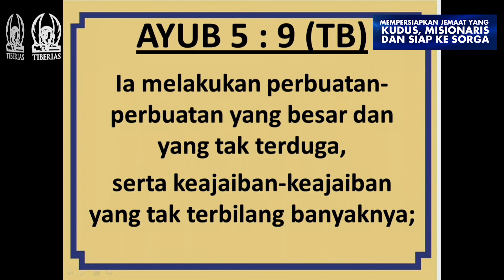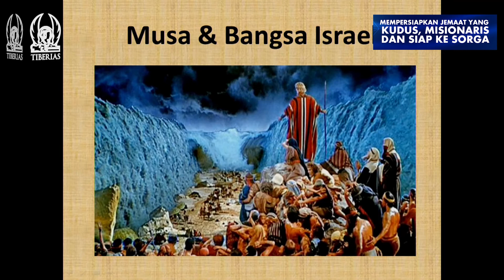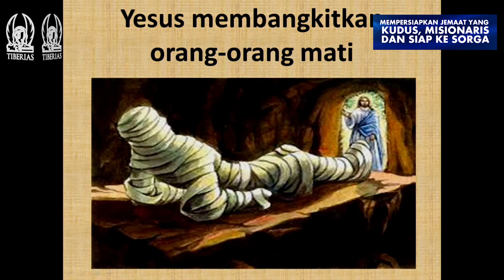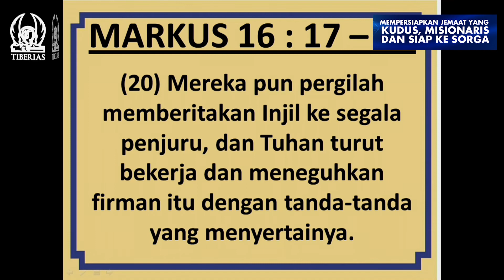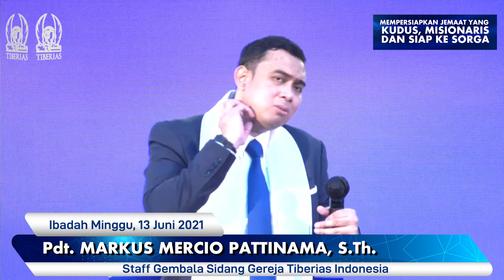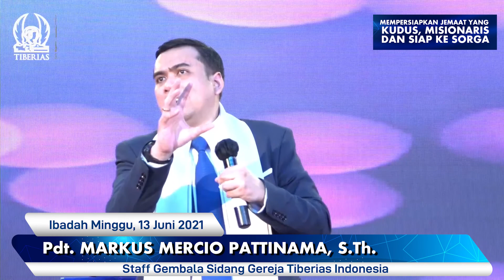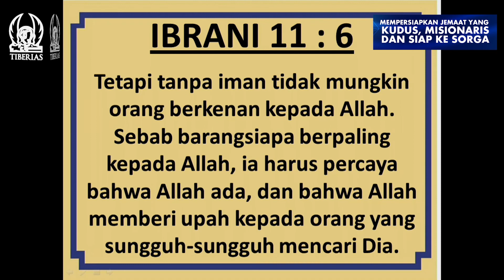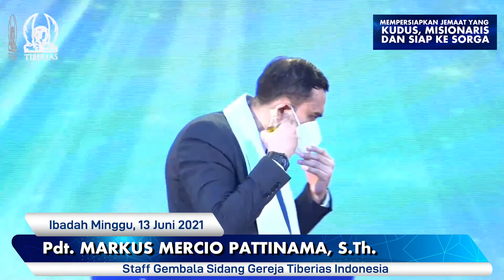Pdt. DR. Yesaya Pariadji & Pdt. Darniaty Pariadji | Minggu, 13 Juni 2021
Ibadah Minggu Gereja Tiberias Indonesia Live Streaming | Minggu, 13 Juni 2021.

Pdt. DR. Yesaya Pariadji & Pdt. Darniaty Pariadji

Firman Tuhan:
Mujizat Sebagai Tanda Disertai Allah | Pdt. Markus Mercio Pattinama, S.Th.